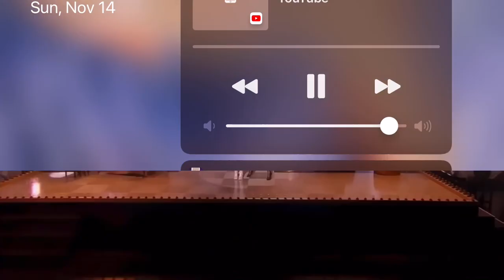Under the big top